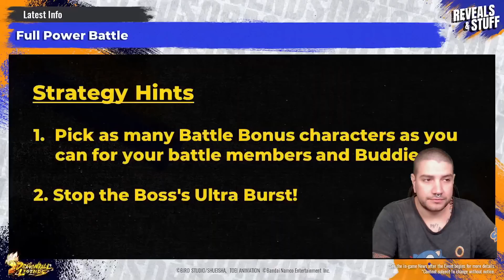LOCURON! BROLY ULTRA SIN SENTIDO! INFO del REVEALS & STUFF 24 | Dragon Ball Legends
BASICOS de 20 MILLONES? BASICOS de 20 MILLONES! CRISIS en NUEVO NAMEK! EVENTO ROBOTS vs PHY